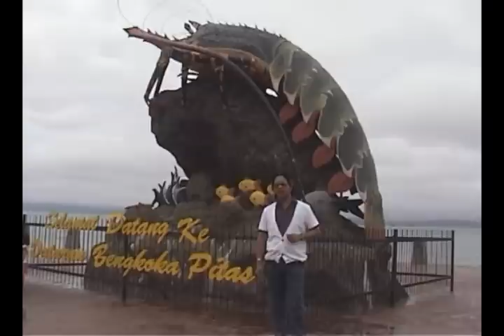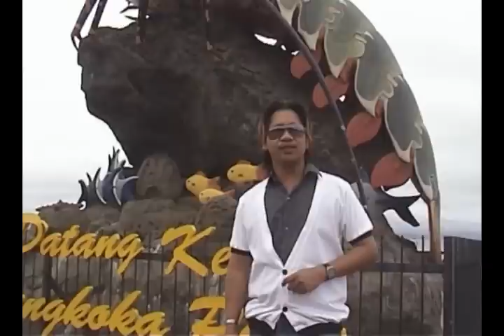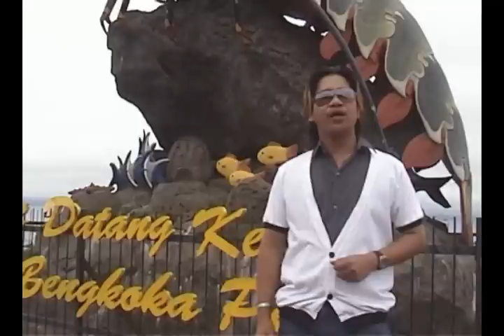SINAR KASIH by Masdin Hezzie Metol@MHM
Lirik & Lagu;Hezzie Din
Studio:MHM studio & production.